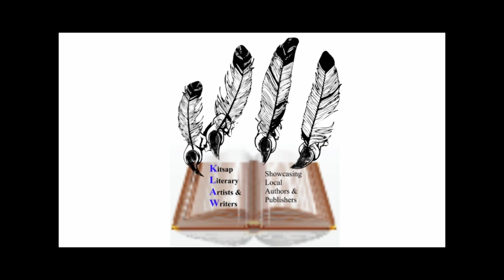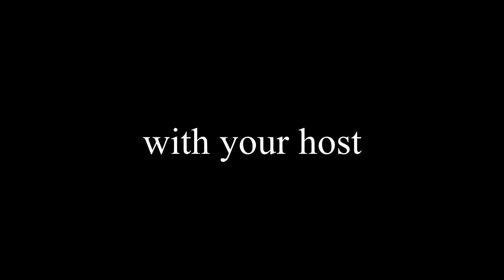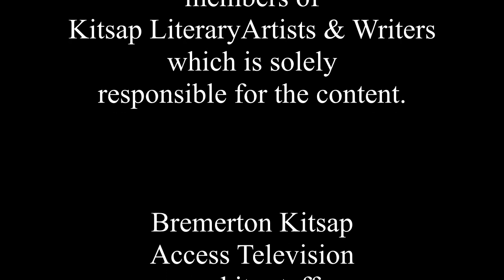Jeff Ayers - Kitsap Literary Artists and Writers